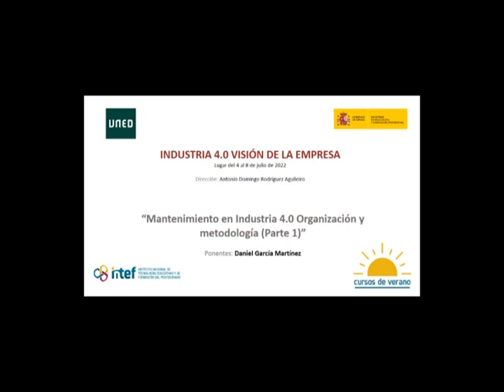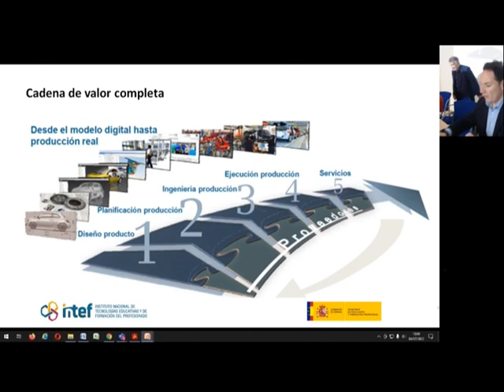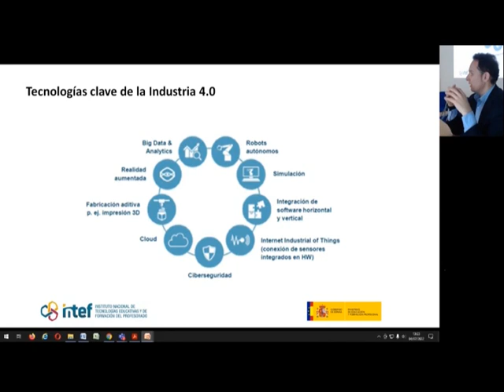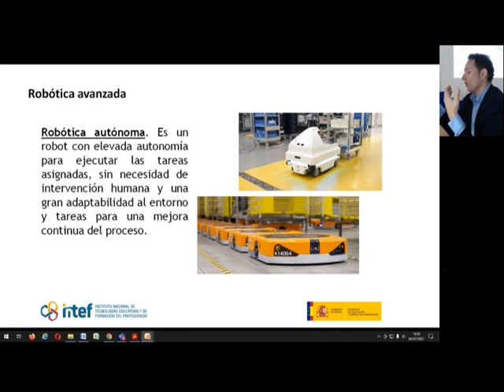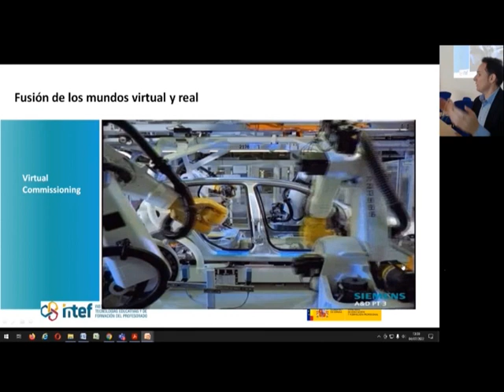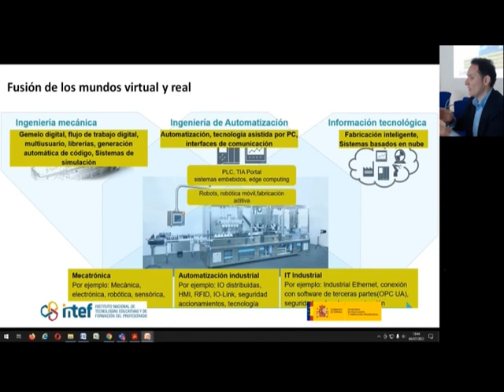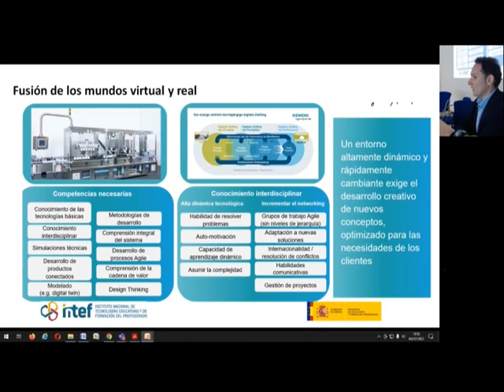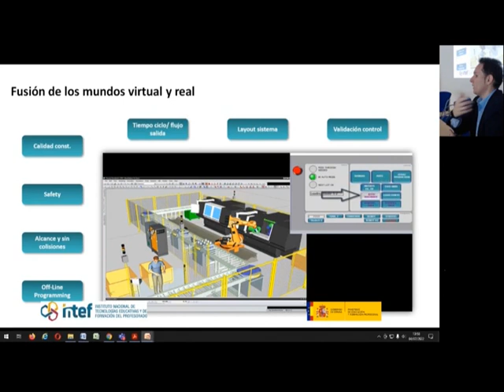Mantenimiento en Industria 4.0: Organización y Metodología. Entrenamiento. (Parte 1) - Daniel García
Sesión dedicada a la organización y metodología del mantenimiento en la instruiría 4.0 impartido por el ponente Daniel García Martínez  en el marco de los Cursos de Verano 2022 organizados por el Instituto Nacional de Tecnologías Educativas y Formación del Profesorado (INTEF) y la Universidad Nacional de Educación a Distancia (UNED).